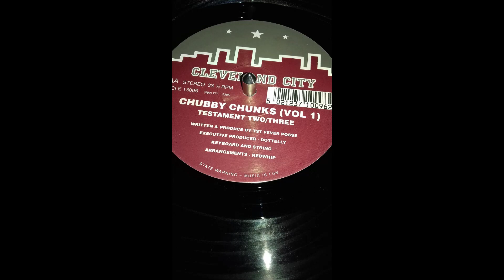Chubby Chunks - Testament Two